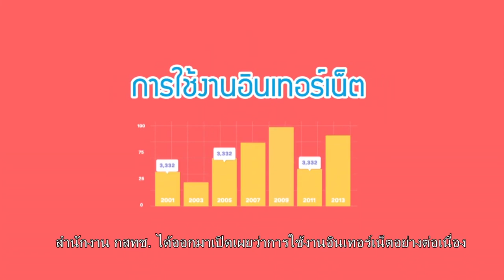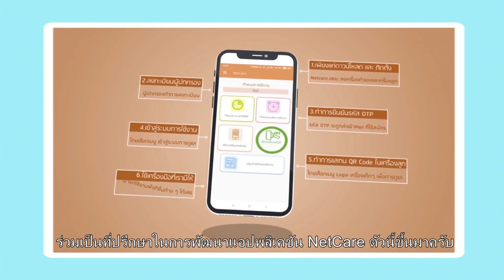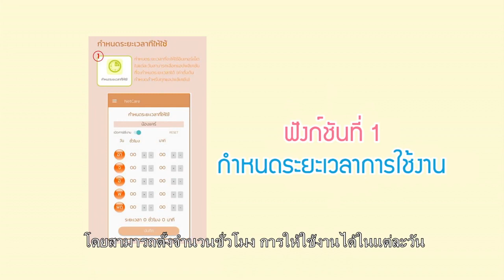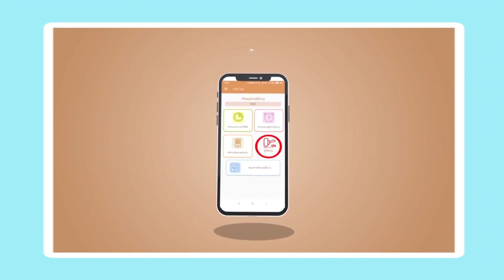📱กสทช เปิดตัวแอปพลิเคชัน “NetCare” 👧👦 วันที่ 23 02 62ตอนที่29